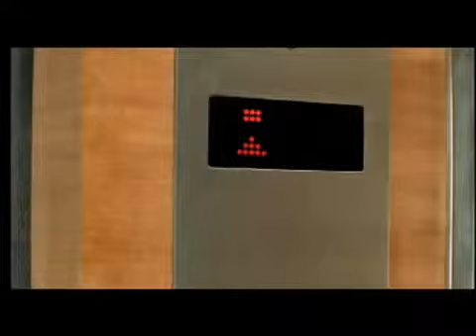Funny Virgin Mobile Ranbir Kapoor ads